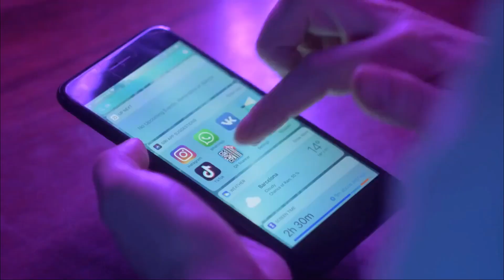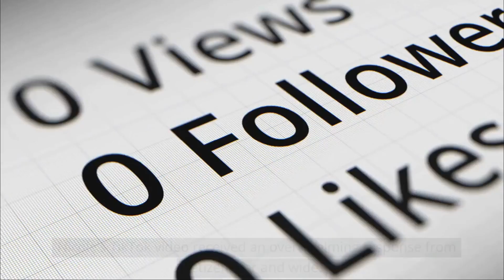Man Accuses Girlfriend of Doing Nothing All Day – She Records Herself to Prove Him Wrong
A stay-at-home mom of two kids never contemplated having to prove how hard she worked all day. But when it came down to that, she decided to capture her never-ending struggle and share the video proof with the accusing party. Keep scrolling to discover the response she garnered!